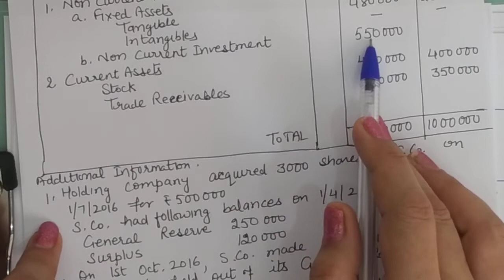Consolidated Balance Sheet of Holding Company : Part 13, practical problem on dividend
In this video, adjustment of dividend has been explained with one example